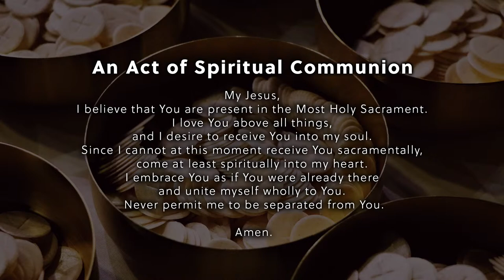First Friday Healing Mass | 7 PM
Support Saint Mary, Mother of God Parish as we work to bring the Holy Spirit to your homes. We appreciate your generosity. God Bless.

Learn more about Saint Mary, Mother of God Church

Since our founding in 1879, the Parish of Saint Mary has been a growing spiritual community and has provided a place of loving worship for many generations of Catholic families in Monmouth County’s Bayshore area